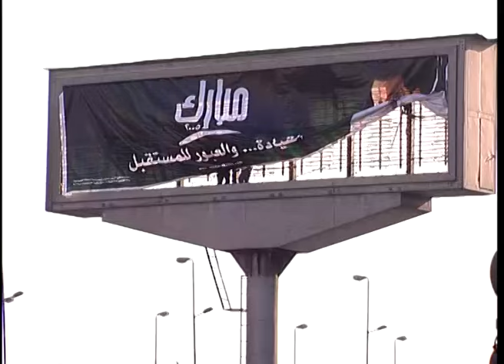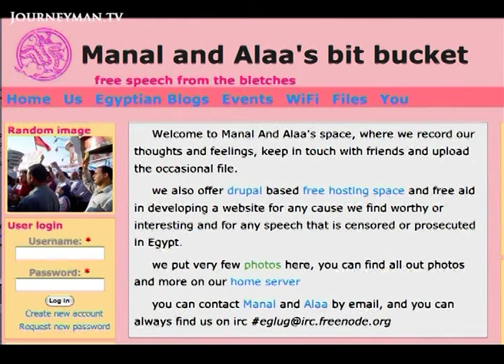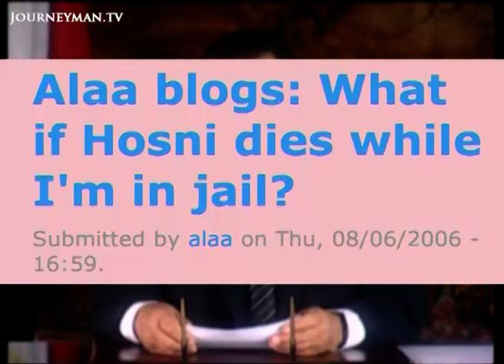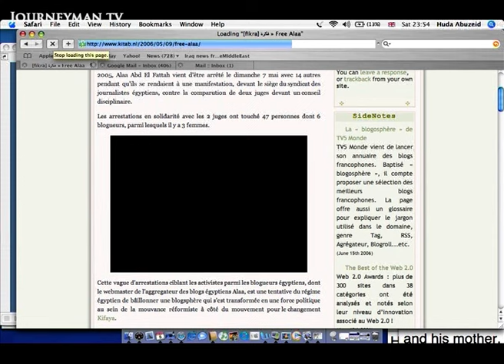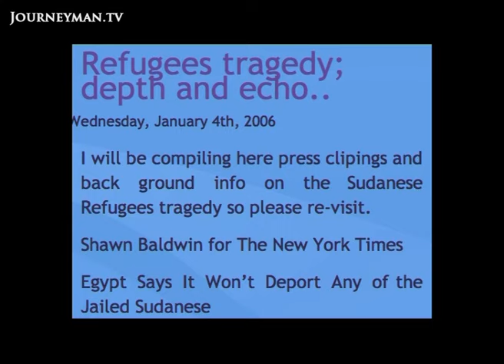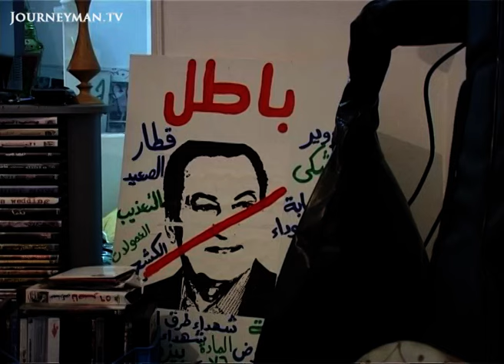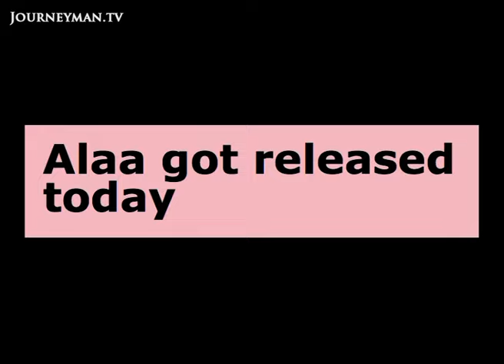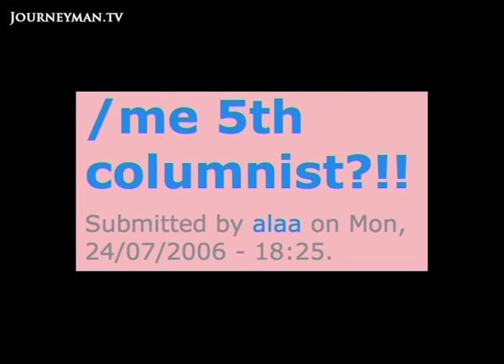Bloggers fight back against protester arrests in Cairo (2006)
Blogging on the Nile (2006): An Egyptian Blogger is facing eleven years in prison in the country's first ever 'blogger trial'. The case reveals the extent to which the internet is shaping political protests in Egypt.